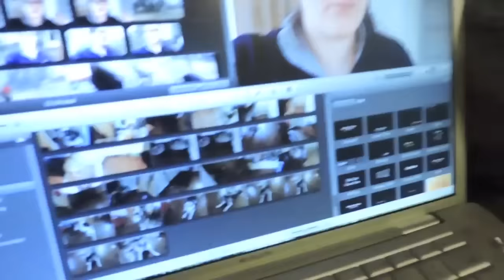Bath time nightmare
Maybe next time we'll find a self service wash.

Jacob's eBay Store